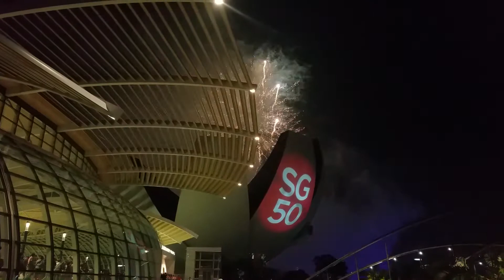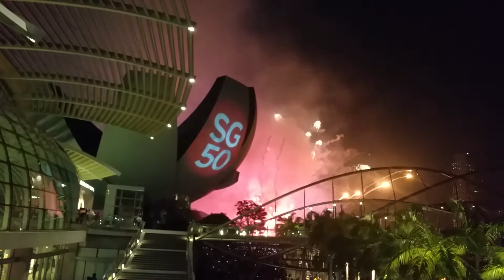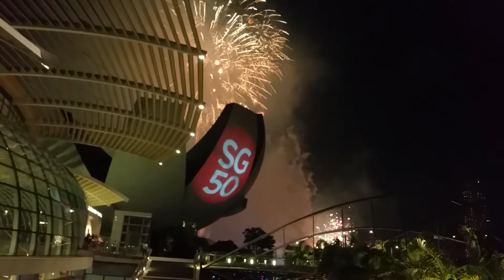Singapore New Year 2015 fireworks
Singapore SG50 New Year celebration fireworks